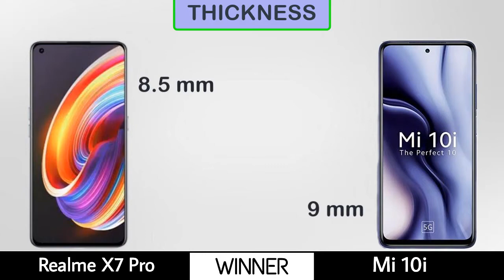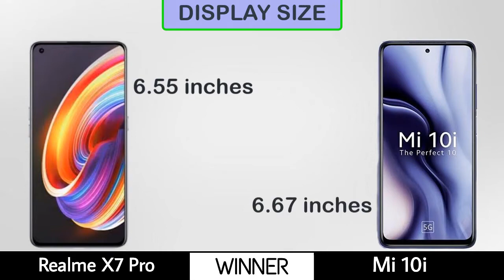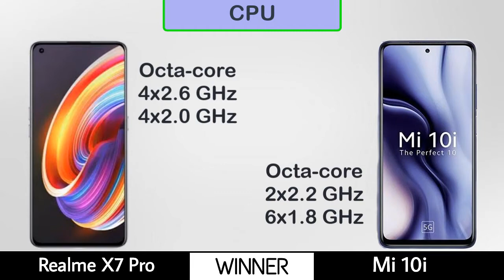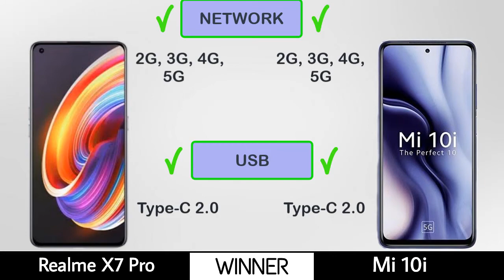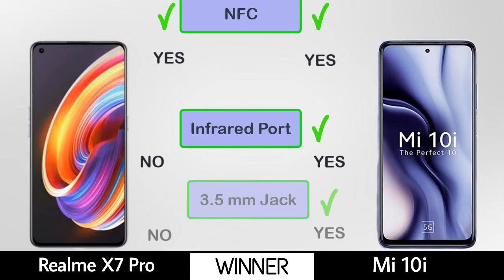Realme X7 Pro vs Mi 10i || Full Comparison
Realme X7 Pro vs Mi 10i. Full comparison including Camera, Display, Performance, Speed, AnTuTu Benchmark, Battery, Storage, Other features & Price!